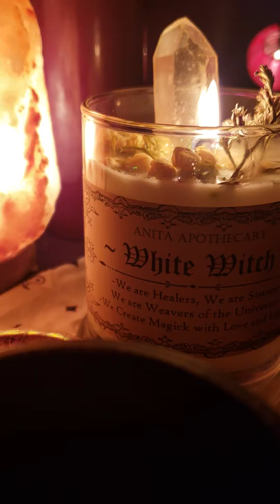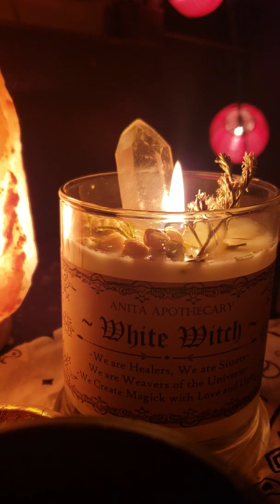Clearing negative blocks that keep you from loving yourself, divine twin flame union 111111 portal